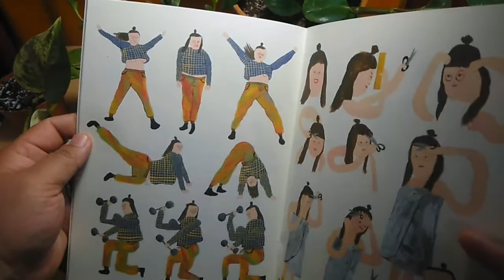How to be Alive by Tara Booth - flip through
Super relatable, slice of life vignettes.  Charming, engaging, hilarious and real.
Google Reads says "How To Be Alive is a collection of Tara Booth's most recent gouache paintings. Straying from the narrative form of her first two publications, How To Be Alive is a series of densely patterned, colorful, one and two page vignettes that still build a story of Tara's life."
And all of that's true, but it really doesn't do it justice.